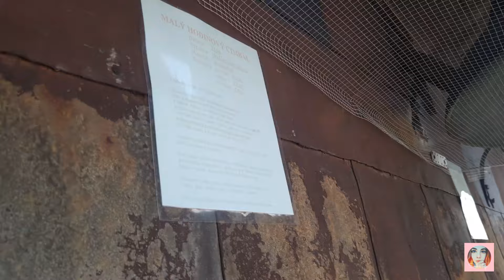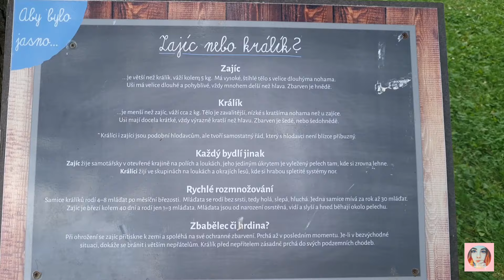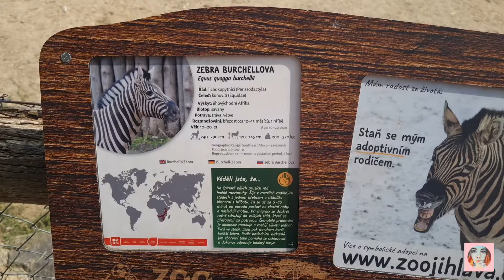VLOG XXX červenec 9 ¦ VÝLET ¦ VĚŽ ¦ ZOO JIHLAVA ¦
Hero Hero tvorte odkaz na první 3 měsíce za polovinu.